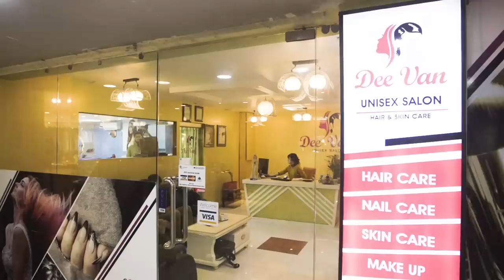| Chicken Wings On Fire | ft. Manita Devkota, Priya Sigdel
Hey guys!

In this episode we have our favourite beauty queens and our favourite actor undertaking the hot wings challenge. We asked about life, we asked about their likes and dislikes and we asked the questions you've sent in. Hope you guys enjoy!

Graphics:
Aman Maharjan